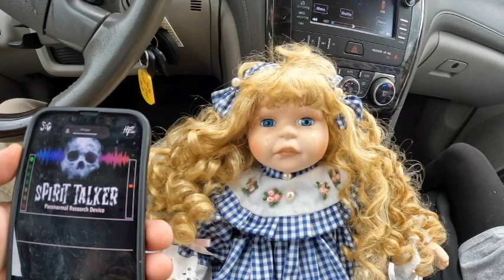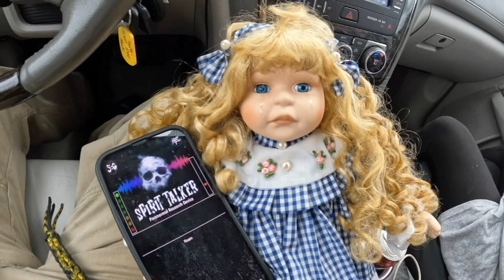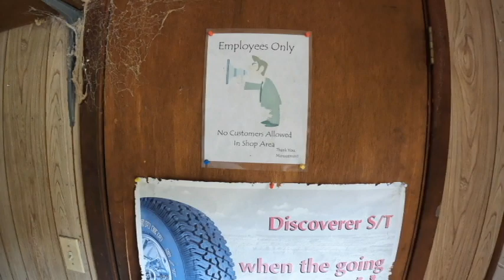Scareanoia Adventure In A Small Town (Creepy and Terrifying)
Today while out and about we decided to do Scareanoia Adventure In A Small Town.  This Scareanoia Adventure was creepy and terrifying.